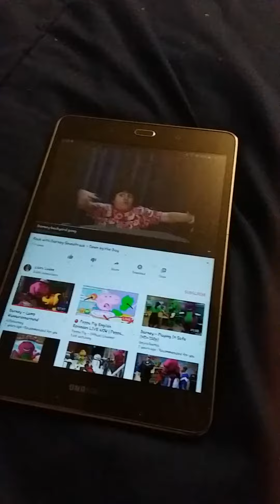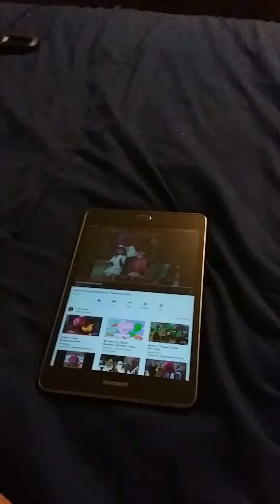Rock with Barney soundtrack down by the bay